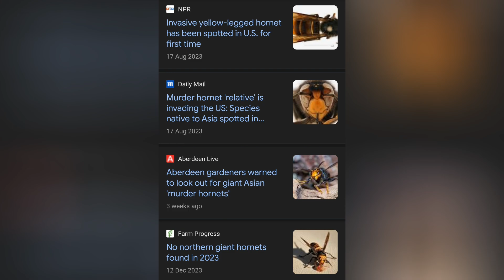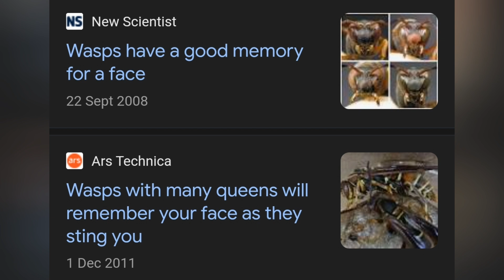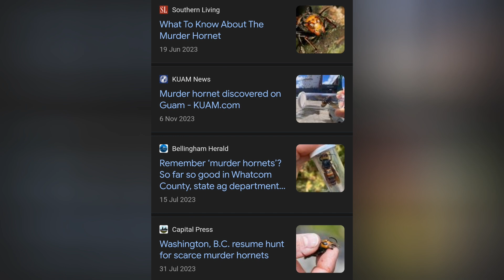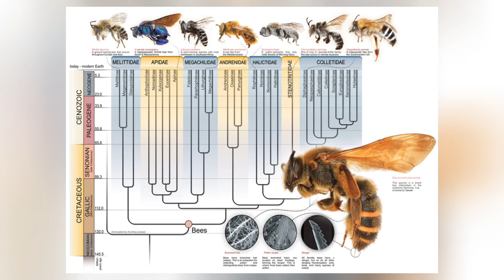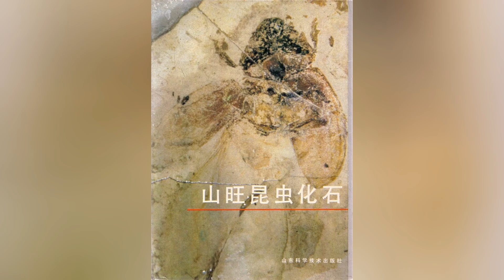You're WRONG about Vespa mandarinia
Rebuking the Highly exaggerated reputation of Asia's most notorious insect

Credit:
Citation:
(Basic info of Vespa mandarinia)

Section 106 and 106a, the fair use of a copyrighted work,
including such use by reproduction in copies of
phonorecords or by any other means specified by that
section, for purposes such as criticism, comment, news
reporting, teaching, scholarship, or research,
is not an infringement of copyright."
005